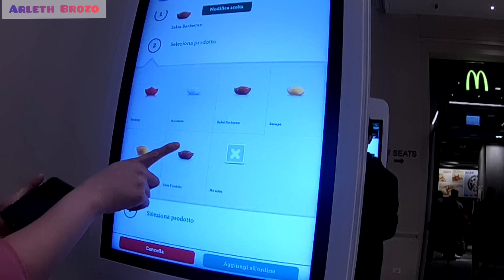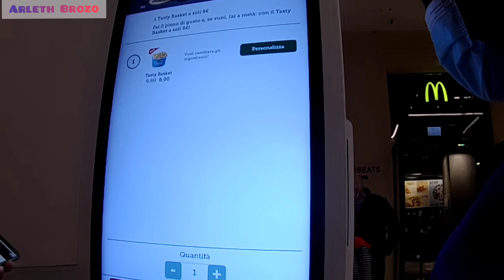MCDONALD'S IN CAIROLI | DUOMO CATHEDRAL | ARLETH BROZO